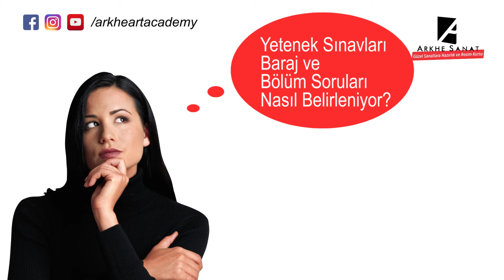Güzel Sanatlar Fakülteleri Yetenek Sınavlarında Neler Soruluyor Yetenek Sınavı Kaç Aşamadan Oluşuyor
Sevgili Öğrenciler Merhaba, Güzel Sanatlar Fakülteleri Yetenek Sınavlarına hazırlanan öğrencileri bilgilendirmek için oluşturduğumuz videolarımızın bu anlatımda ki konu başlığı '' Güzel Sanatlar Fakülteleri Yetenek Sınavlarında Neler Soruluyor ve Yetenek Sınavı Kaç Aşamadan Oluşuyor?  ''

Yetenek Sınavlarına Hazırlanan Tüm Öğrencilere ARKHE SANAT olarak BAŞARILAR Dileriz...

ARKHE SANAT
Taksim / Kadıköy / Bakırköy

Yetenek Sınavları ile İlgili Tüm Sorularınız İçin Bizi Arayabilir ya da 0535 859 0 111 Numara ile Whatsapp Üzerinden Bize Sorularınızı Sorabilirsiniz...